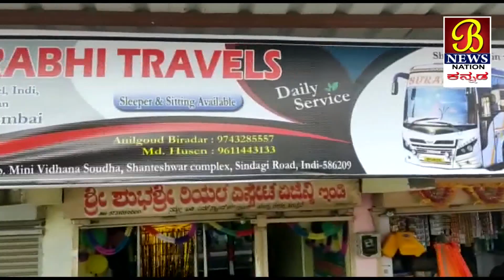300 ಜನ ಪಕ್ಷದಲ್ಲಿ ಸೇರ್ಪಡೆ, ಯಾರು ಜನ ನಾಯಕ....! 24-08-2021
ಇಂಡಿ ತಾಲೂಕಿನಲ್ಲಿ ಒಂದೇ ಸಭೆಯಲ್ಲಿ ೩೦೦ ಕು ಅಧಿಕ ಜನ ಜೆಡಿಎಸ್ ಪಕ್ಷಕ್ಕೆ  ಸೇರ್ಪಡೆಯಾಗಿದ್ದಾರೆ. ಇಂಡಿ ತಾಲೂಕಿನ ಜೆಡಿಎಸ್  ಕಾರ್ಯಾಲಯದ ಮುಂದೆ ಸಂಘಟನಾ ಸಭೆ ನಡೆಸಲಾಯಿತು. ಈ ಸಭೆಯಲ್ಲಿ ಇಂಡಿ ತಾಲೂಕಿನ ಮಾಜಿ ಶಾಸಕರಾದ ರವಿಕಾಂತ್ ಪಾಟೀಲ್, ಇಂಡಿ ತಾಲೂಕಿನ ಜೆಡಿಎಸ್ ಅಧ್ಯಕ್ಷರಾದ ಬಿ ಡಿ ಪಾಟೀಲ್, ರಾಜ್ಯ ಜೆಡಿಎಸ್ ಉಪಾಧ್ಯಕ್ಷರಾದ ನಾನಾಗೌಡ ಬಿರಾದಾರ್ ಈ ಸಭೆಯಲ್ಲಿ ಉಪಸ್ಥಿತರಿದ್ದರು.

ಒಂದೇ ಸಭೆಯಲ್ಲಿ ೩೦೦ಕ್ಕೂ ಹೆಚ್ಚಿನ ಜನರು ಸೇರ್ಪಡೆ ಆಗಿದ್ದು, ಮತದಾರರು ಯಾರ ಕೈ ಹಿಡಿಯುತ್ತಾರೆ ಎಂಬುದನ್ನು ಕಾದು ನೋಡಬೇಕಾಗಿದೆ.
ಇಂಡಿ ಇಂದ ಎಂ  ಎ ನದಾಫ್ ರವರ ವರದಿ